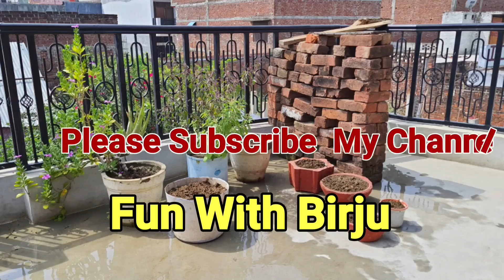How prepare organic compost for pot/गमले के लिए आर्गेनिक खाद कैसे तैयार करे /Gobar ki khad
नमस्कार दोस्तो आप देख रहे है :-Fun With Birju
आज की इस वीडियो मे आप देखेंगे कि हम घर पर अपने गमलों के लिए गोबर की खाद कैसे तैयार करते है ।

In today's video you will see how we prepare cow dung manure for our pots at home.